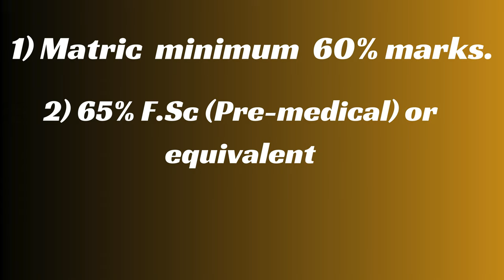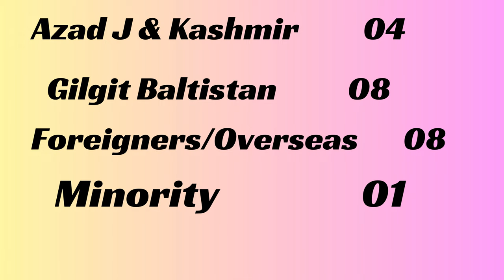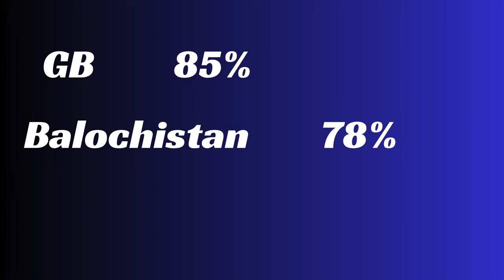College of Ophthalmology and Allied Vision Sciences\KEMU\ BSc. (Hons) Vision Sciences Programs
College of Ophthalmology and Allied Vision Sciences ,  King Edward Medical University, LAHORE  ALLIED VISION SCIENCES PROGRAMS

PROGRAMS     00:08
1)Optometry
2)Orthoptics
3)Investigative Ophthalmology

ELIGIBILITY CRITERIA 00:18

MDCAT 00:28

SEATS DISTRIBUTION   00:48

APPLICATION FORM     01:08

LAST DATE     01:18

FIRST MERIT LIST 01:28

LAST YEAR CLOSING MERIT 01:37
 OPTOMETRY ADMISSION AT College of Ophthalmology and Allied Vision Sciences
 OPTOMETRY ADMISSION AT  King Edward Medical University,
BSC Vision Sciences ADMISSION AT COAVS
BSC Vision Sciences ADMISSION AT KEMU
Admission at College of Ophthalmology and Allied Vision Sciences 2023-24
 King Edward Medical University, LAHORE  BSC OPTOMETRY ADMISION 2023-24